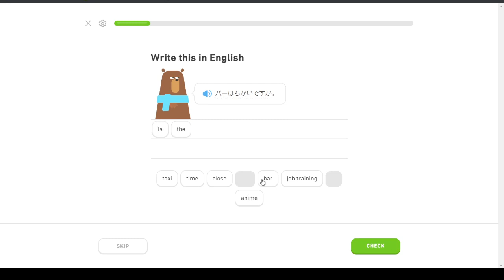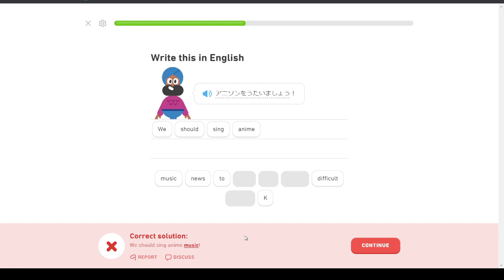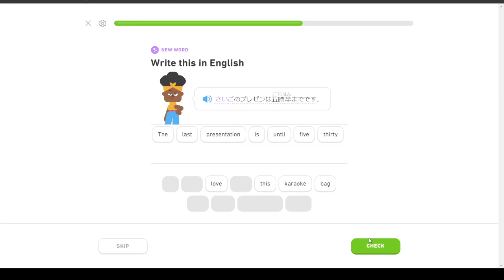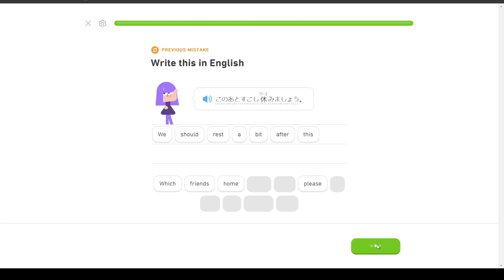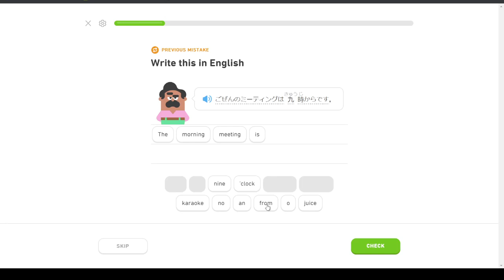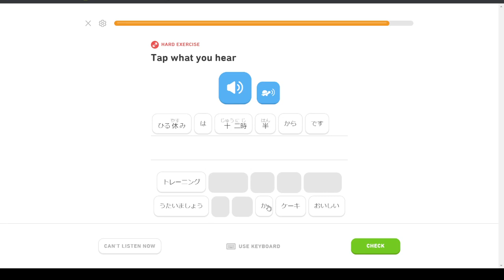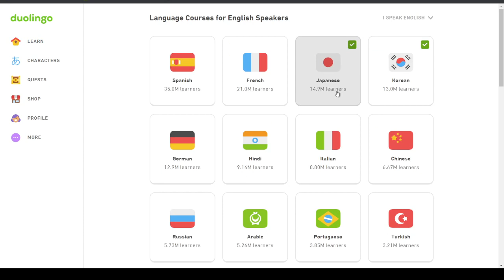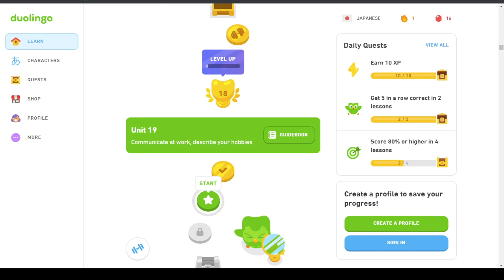[Duolingo JP] Japanese study session/ Reached the limit /カンタナ日本語勉強会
Reached the limit where I can use this site without linking the acc

I'm not a musician, nor a video editor, I just do things which I find interesting.